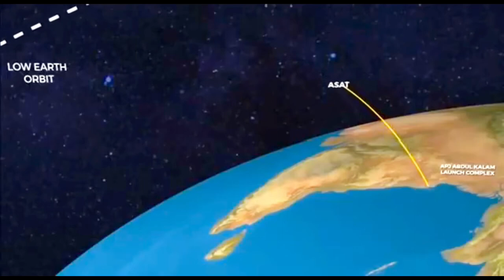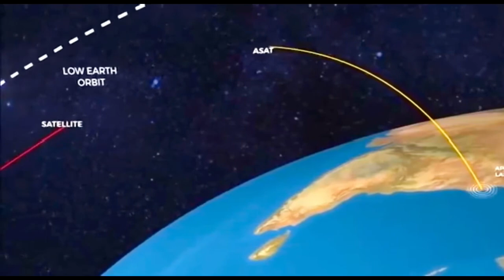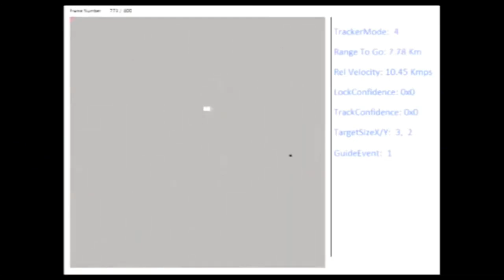Mission Shakti India's Anti Satellite mission